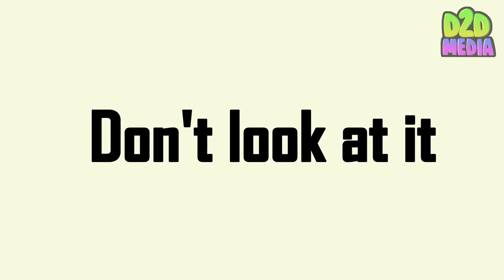Best of Ben 10 Fanmade Transformation: SCP 096, SCP 999, Siren Head